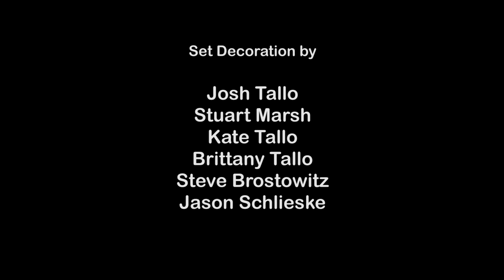2D vs. 3D Shapes! Mr. B's Brain - Ep. 2: 2D and 3D Shapes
2D vs. 3D shapes is the topic of this Mr. B's Brain Episode.

Mr. B's Brain is about demonstrating early learning concepts in a way that he hopes the students will latch onto. This episode shows some ways to distinguish between 2D and 3D shapes!